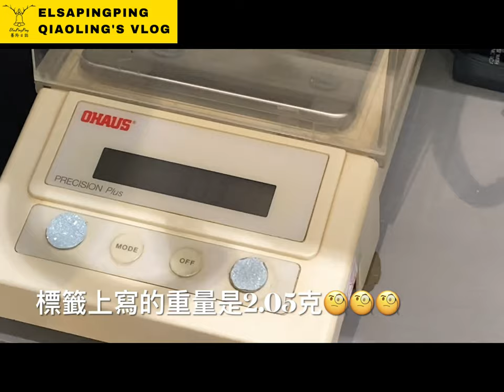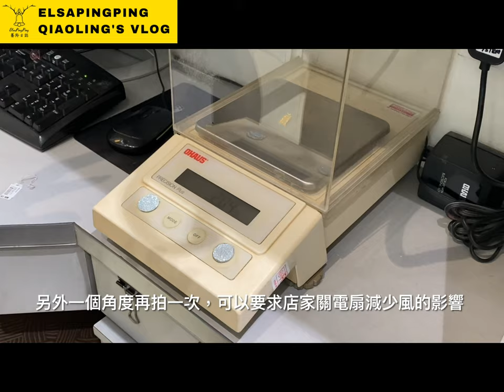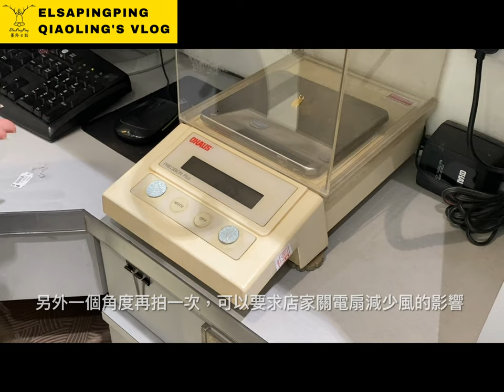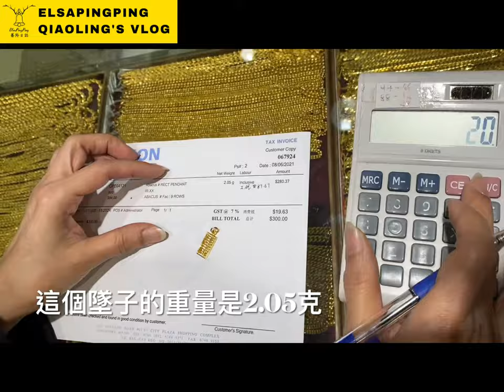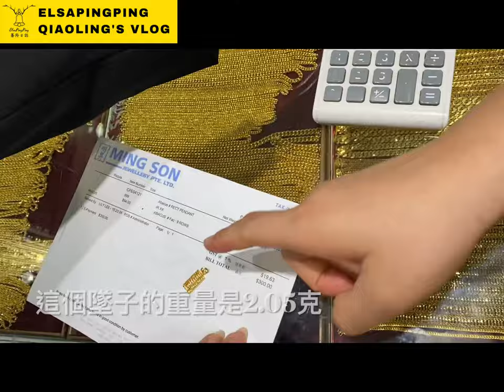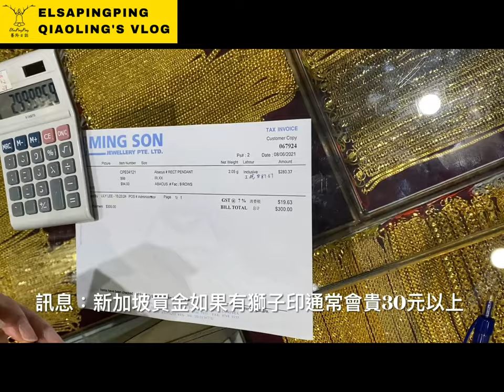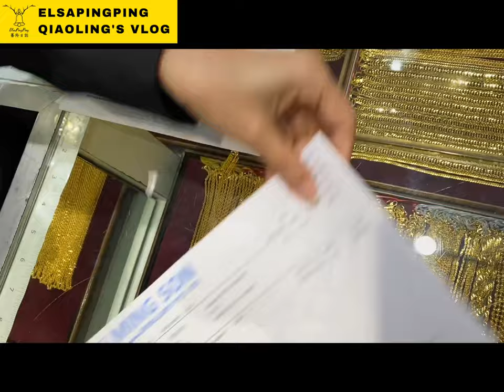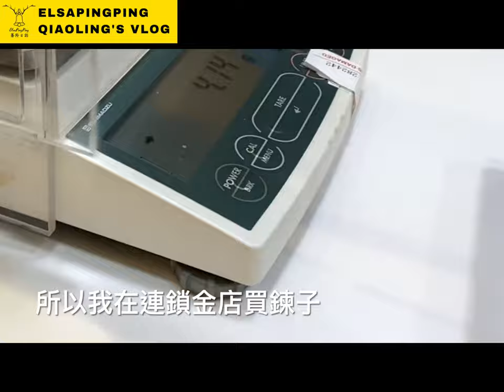Singapore buy gold experience 新加坡買金子教學經驗分享｜台灣人在新加坡｜ElsaPingPing蕎羚日誌